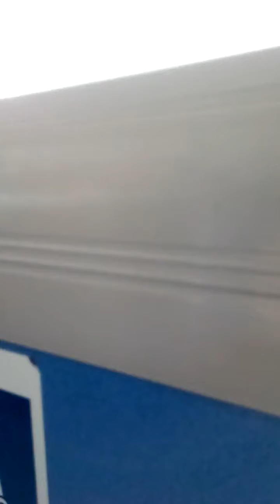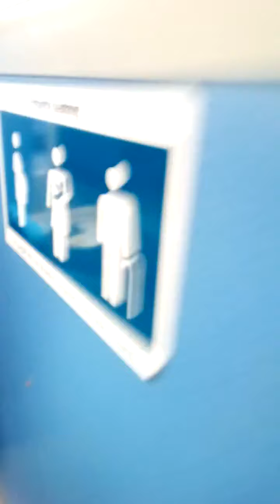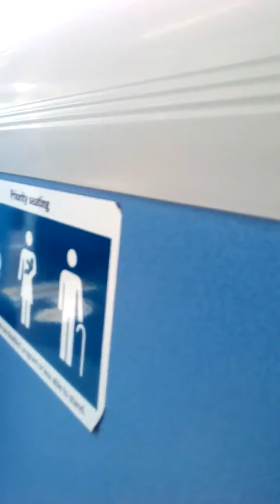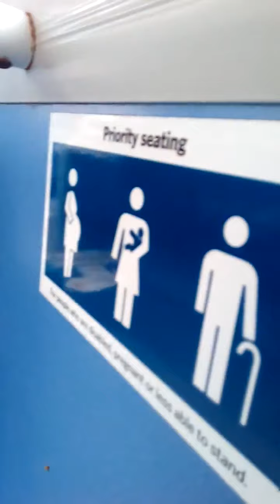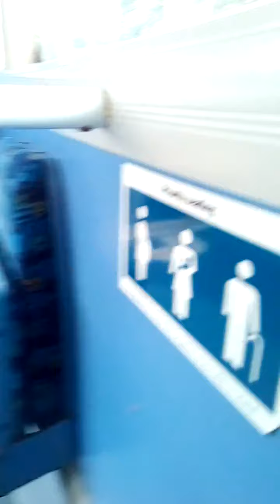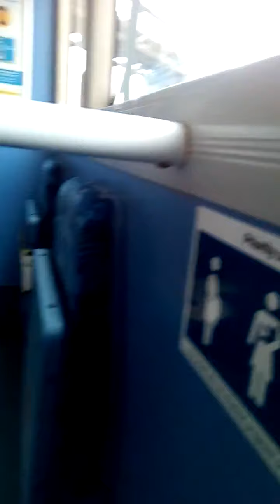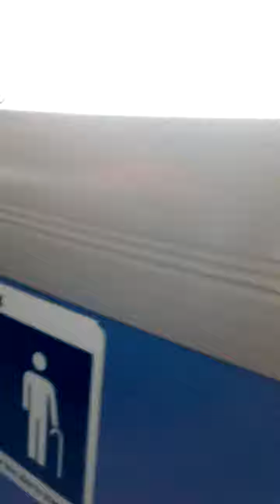Go north east 6078 (NK62FHE)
WE are riding the service 10 to metrocentre and the bus was going to Hexham via metrocentre and our bus is 6078.

Notes this was filmed nearly a year ago